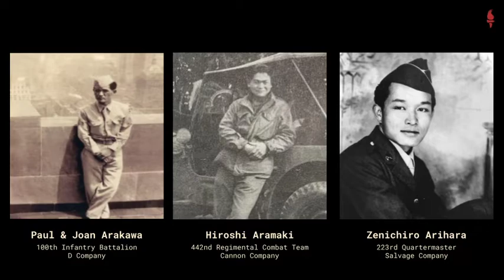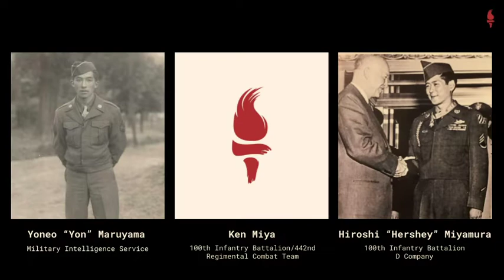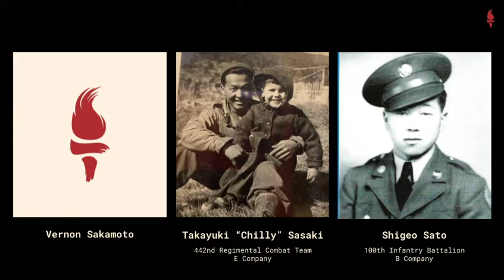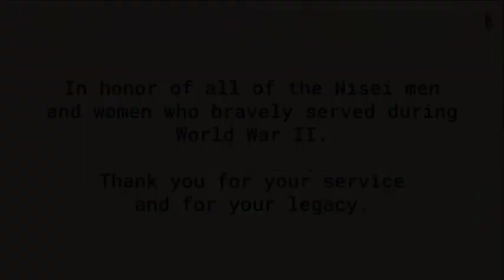Honor a Veteran Tribute 2021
Our annual "Honor a Veteran" Tribute campaign for the 22nd Go For Broke Monument Anniversary. All donations made in honor of veterans go directly to the preservation and education work of the Go for Broke National Education Center.